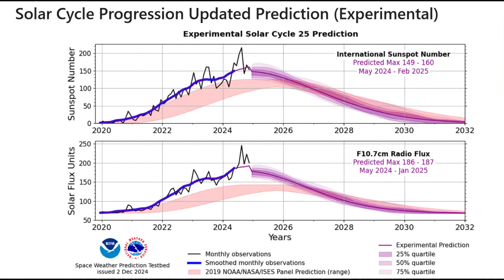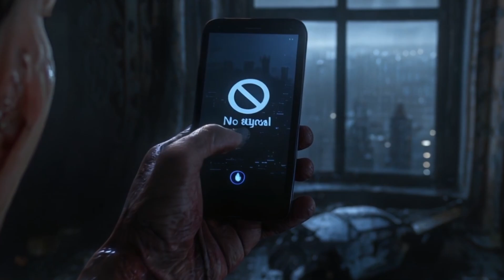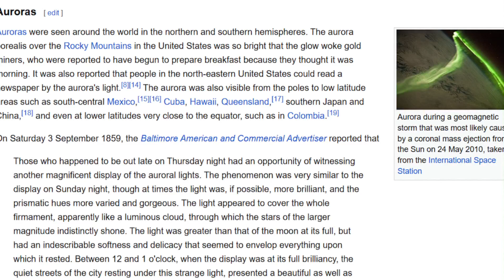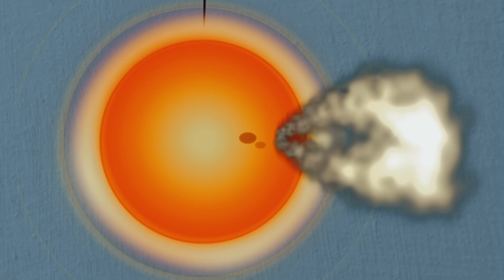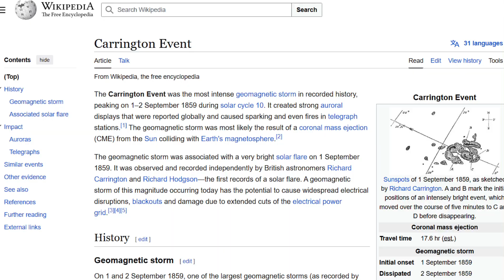NASA Warns: A Solar Storm Could End Modern Life in 2025!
"Solar Flare Threat in 2025: What You Need to Know!"solarflare #2025
NASA has issued warnings about increased solar activity as we approach the peak of Solar Cycle 25 in 2025. Scientists are concerned that a powerful solar flare or coronal mass ejection (CME) could disrupt our modern technology-driven world. But how serious is this threat? Could we really face blackouts, communication breakdowns, and chaos?

In this video, we’ll uncover the science behind solar storms, explore the real risks for 2025, and discuss what NASA and other space agencies are doing to protect us. Stay informed, stay prepared, and learn how humanity can brace for this potential apocalypse.

🌞 Watch to the end for fascinating insights and tips for survival!

"This video is for informational and educational purposes only. The content is based on publicly available research, expert insights, and data from reliable sources, including NASA and other space agencies. While we strive to provide accurate and up-to-date information, this video should not be considered as professional scientific advice.

The scenarios discussed are speculative and meant to raise awareness about potential risks, not to incite fear or panic. For accurate and detailed information, always consult trusted authorities like NASA or your local government agencies.